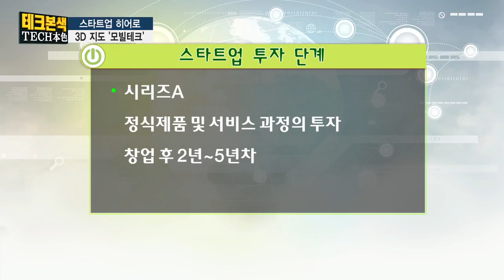[테크본색] 3D공간 정보 솔루션_모빌테크_스타트업히어로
본격 테크 프로그램 ‘테크본색’만의 혁신 스타트업 발굴 프로젝트, 스타트업 히어로!
이번에도 아주 획기적인 스타트업을 모셨는데요.

차별화된 3D공간 정보 솔루션을 개발한 스타트업 '모빌테크'입니다
국내외의 주목을 받고있는 핫한 스타트업

* [테크본색] 방송시간 : 한국경제TV 매주 목 오후 8시
* [테크본색] 전체 다시 보기 링크
작가 강윤이 / 조연출 황우정 / 연출 이보현

진행
전화성 씨엔티테크 대표

출연
김재승 대표 , 엄철현 중도재단 이사장